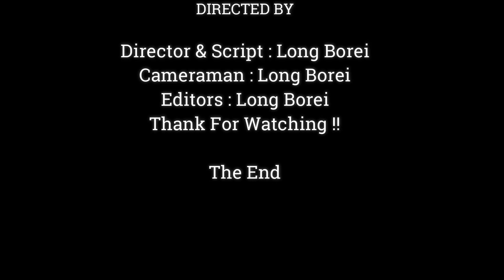FANTASTIC !! BABY MONKEY ANYA TRY TO CATCH FOOD IN MEADOW.